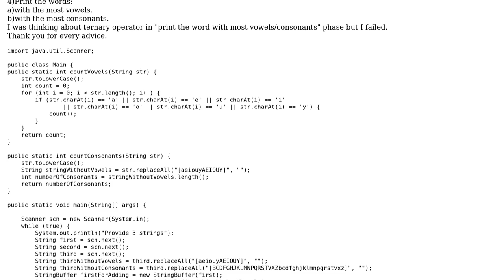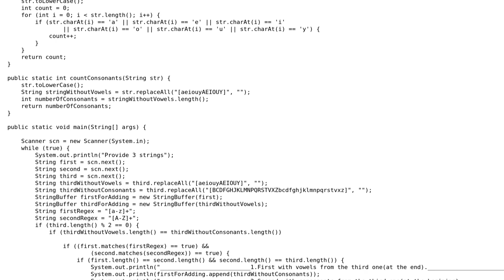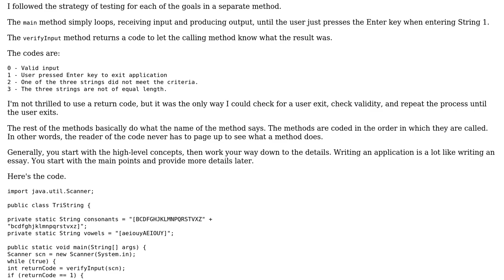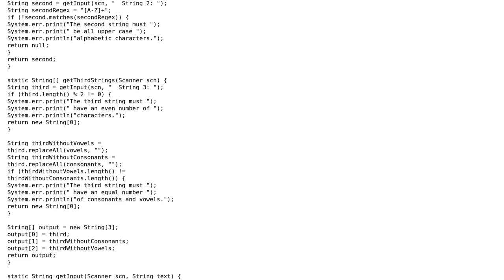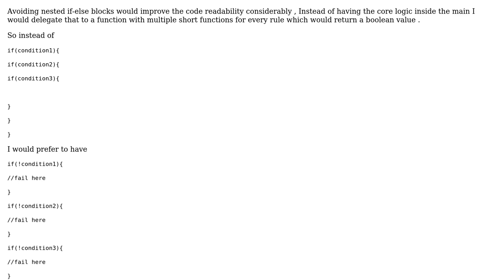Code Review: Vowels and consonants in Java-exercises with strings (3 Solutions!!)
Code Review: Vowels and consonants in Java-exercises with strings

With thanks & praise to God, and with thanks to the many people who have made this project possible! | Content (except music & images) licensed under CC BY-SA | Music | Images & others | With thanks to user Thaveedu user Gilbert Le Blanc user AJNeufeld user AdamK and the Stack Exchange Network Trademarks are property of their respective owners. You are responsible for your own actions.